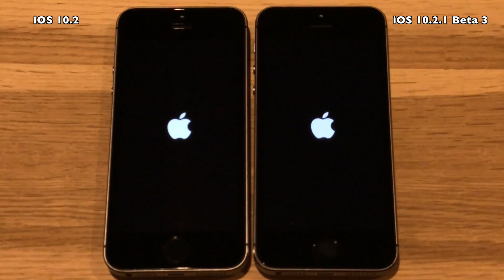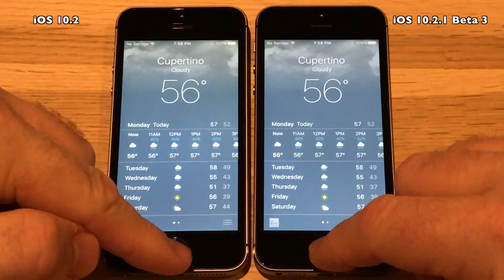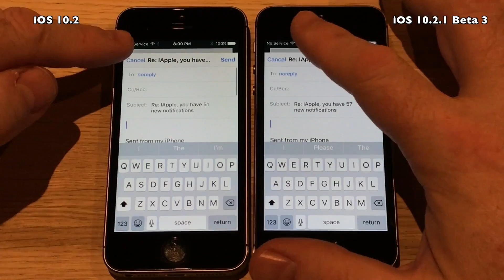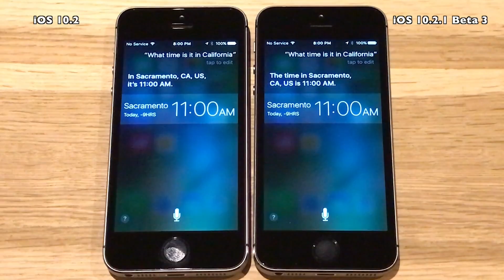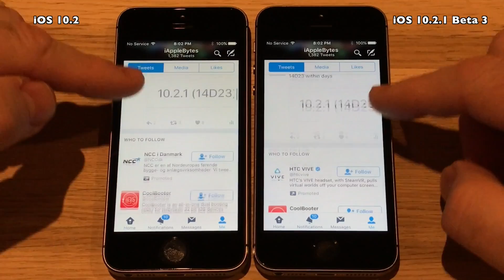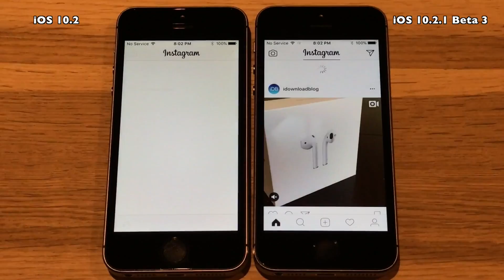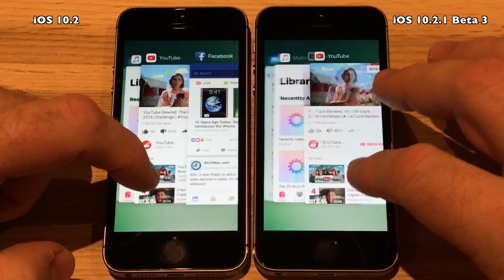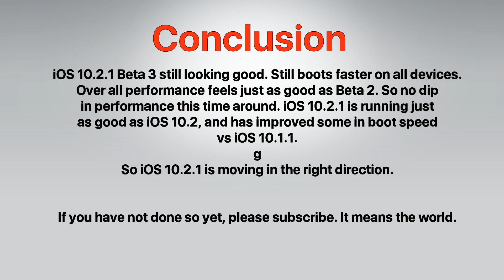iPhone 5S : iOS 10.2 vs iOS 10.2.1 Beta 3 / Speed Test Build # 14D23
Apple released iOS 10.2.1 Beta 3 today January 9th 2017.
19 Days after Beta 2. Tt comes with build 14D23.
As usual nothing much is expected from a .x.x release in terms
of features and new functions but I will run the usual tests to see
if there has been some speed improvements.